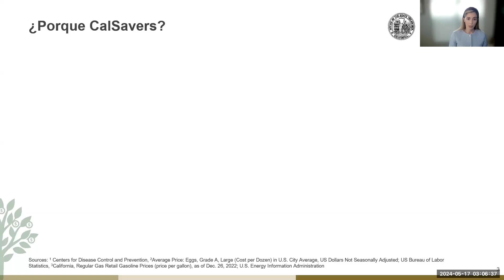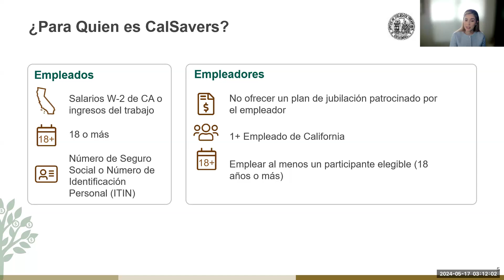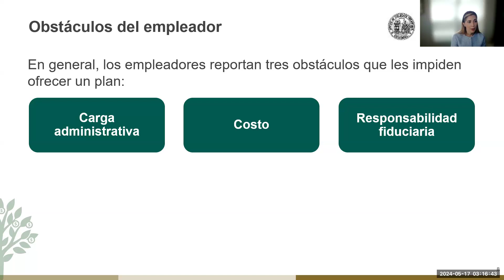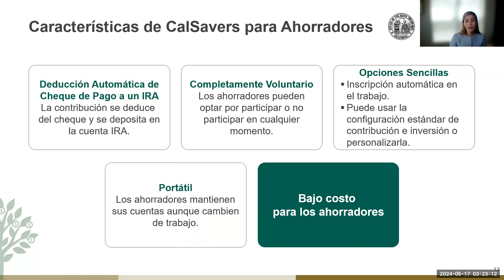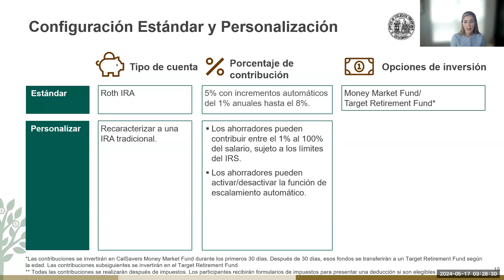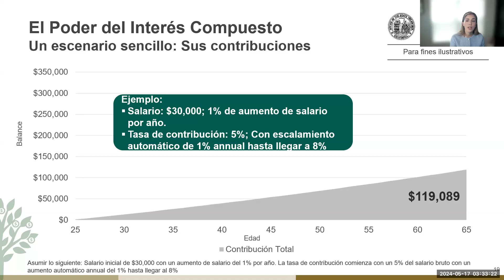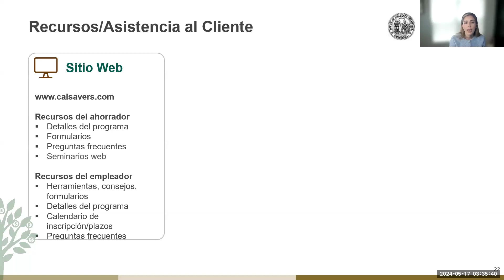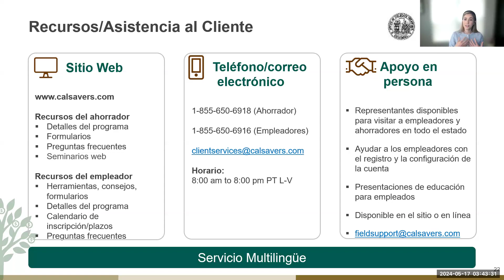CalSavers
El sistema de ahorro voluntario para retiro del propietario independiente y si tienes mas de 1 empleado, como pueden ser elegibles.